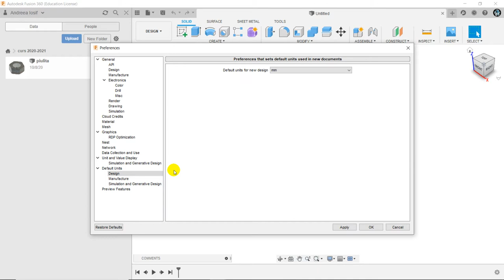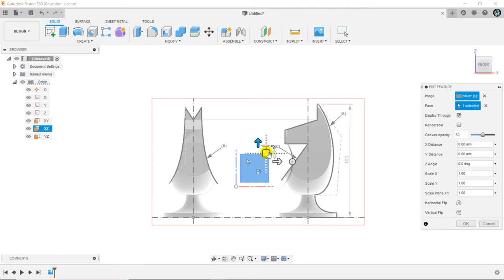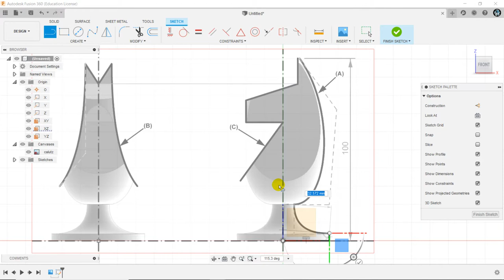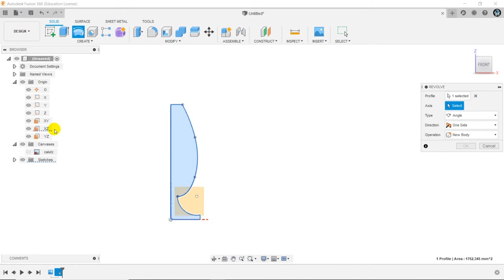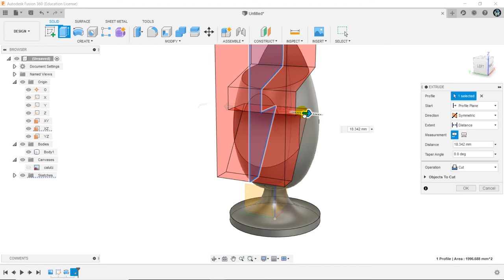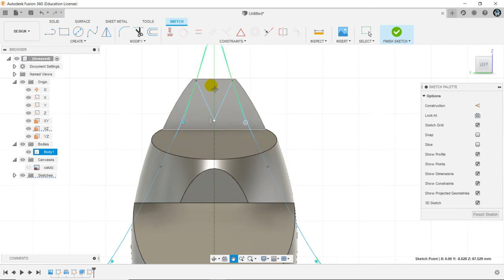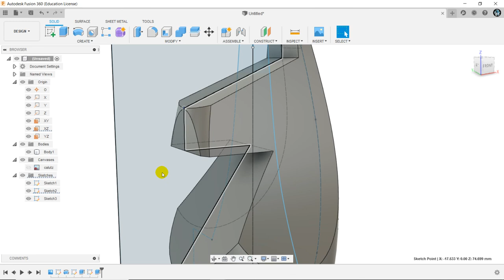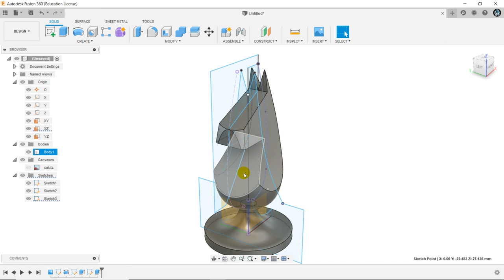Modelare parametrica, tema 1 (cal de sah)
Primul exercitiu de modelare parametrica in Fusion 360.
Veti invata:
- cateva setari optime pentru utilizarea programului;
- inserarea unei imagini de fundal (canvas)
- crearea schitelor, cu folosirea uneltelor de desen 2D si a constrangerilor
- Uneltele 3D Extrude si Revolve.